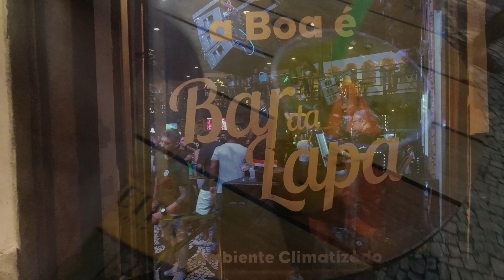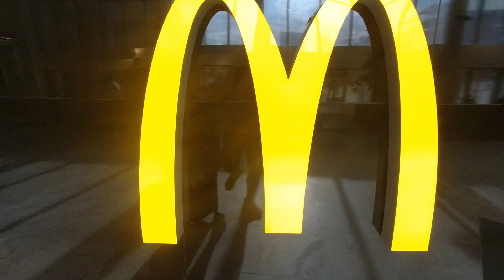Is Brazil Better than America? Single Man's Utopia?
In this short video, I will be traveling from Rio de Janeiro to Salvador de Bahia. I will reflect on my experiences and observations as a man in Brazil thus far. Brazil is a different social experience from North America and Caribbean Basin nations...  Rio is a must for all of you, at least once!!!